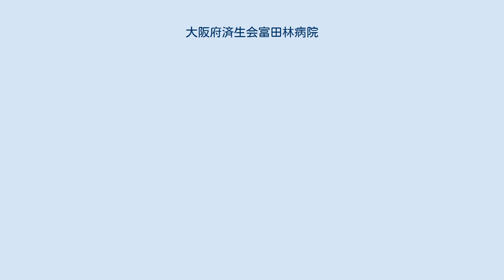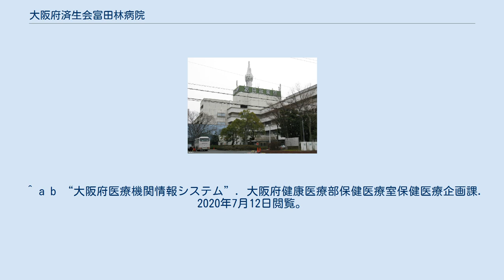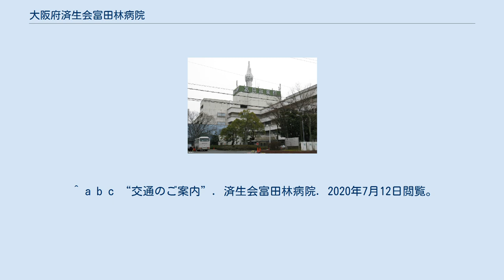大阪府済生会富田林病院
日本の医療機関_(済生会)
大阪府済生会富田林病院（おおさかふさいせいかいとんだばやしびょういん）は、大阪府富田林市にある公設民営型民間病院。
 救急告示病院、大阪府がん診療拠点病院（府指定）、大阪府肝炎専門医療機関、大阪府難病医療協力病院等に指定されている。
 （この節の出典） この節は医療機関に関して執筆中です。
 （下表の出典） （この節の出典） ^ “大阪府救急告示医療機関一覧 [PDFファイル／156KB（令和2年7月1日現在）]”. 大阪府健康医療部保健医療室医療対策課救急・災害医療グループ. 2020年7月12日閲覧。
 ^ “大阪府内のがん診療拠点病院一覧”. 大阪府健康医療部健康推進室健康づくり課生活習慣病・がん対策グループ. 2020年7月12日閲覧。
 ^ “肝炎専門医療機関と肝炎協力医療機関”. 大阪府健康医療部健康推進室健康づくり課生活習慣病・がん対策グループ. 2020年7月12日閲覧。
 ^ “大阪府難病医療協力病院”. 大阪府健康医療部保健医療室地域保健課疾病対策・援護グループ. 2020年7月12日閲覧。
 ^ “病院概要・沿革”. 済生会富田林病院. 2020年7月12日閲覧。
 ^ “富田林病院の譲渡等に関する基本協定書”. 富田林市. 2021年7月1日閲覧。
^ a b “ 概要ー医療の多様な展開と、 質の高い医療機能を支える病院へ。済生会富田林病院. 2020年7月12日閲覧。
 ^ “病院概要・沿革”. 済生会富田林病院. 2021年1月9日閲覧。
 ^ “がん相談支援センターのご案内”. 済生会富田林病院. 2020年7月12日閲覧。
 ^ a b “大阪府医療機関情報システム”. 大阪府健康医療部保健医療室保健医療企画課. 2020年7月12日閲覧。
 ^ “大阪府の救急医療体制”. 大阪府 健康医療部 保健医療室医療対策課 救急・災害医療グループ. 2021年7月1日閲覧。
 ^ a b c “交通のご案内”. 済生会富田林病院. 2020年7月12日閲覧。